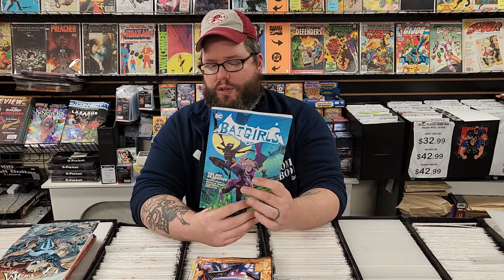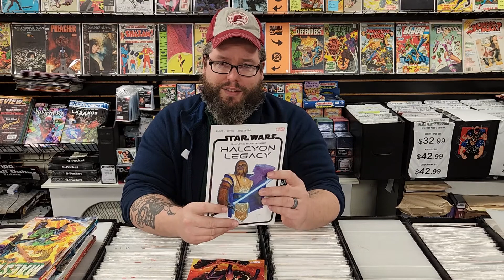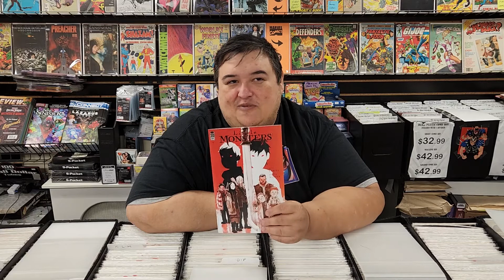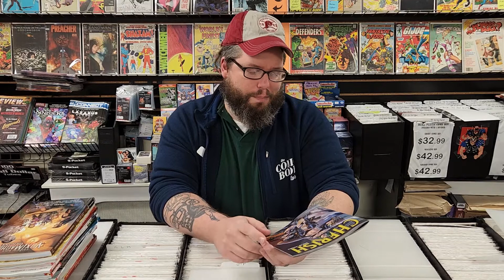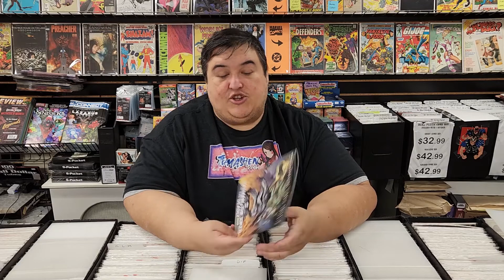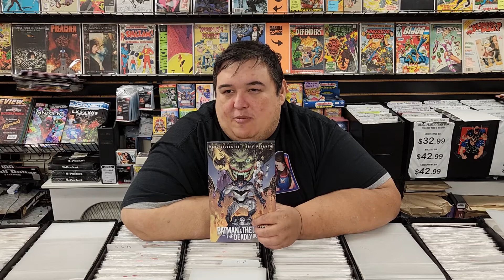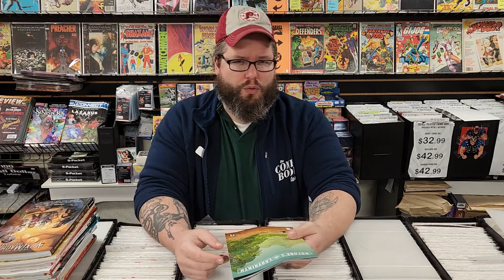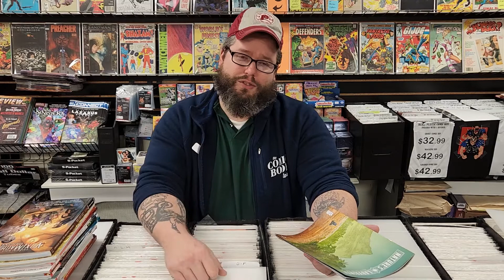New Comic Book Day Reviews 11/2/22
Must be New Comic Book Day!
Here are this week's reviews and more!

NEW T-SHIRT DESIGNS and more!!